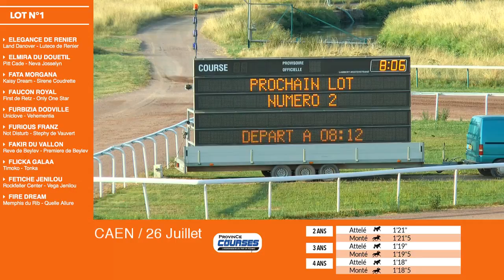Qualifications LOT 1 Caen 26 07 2018